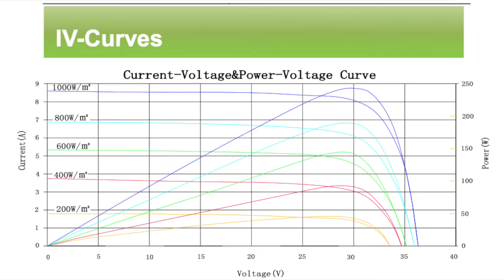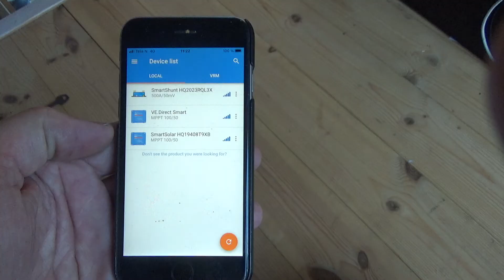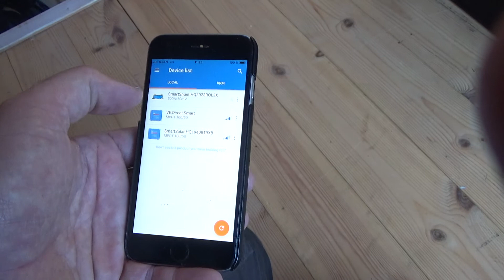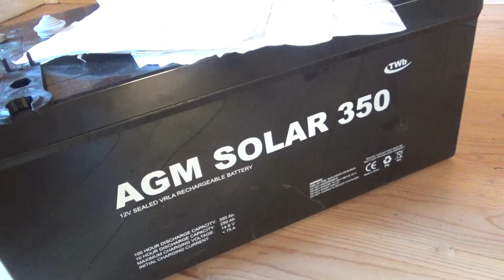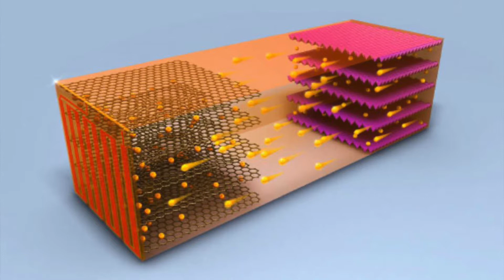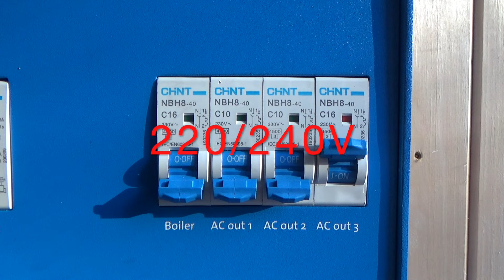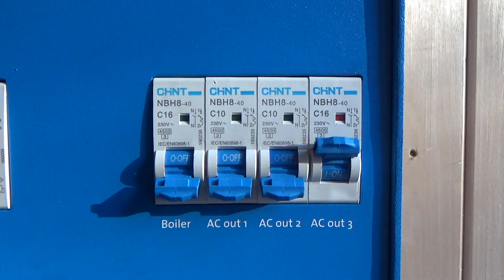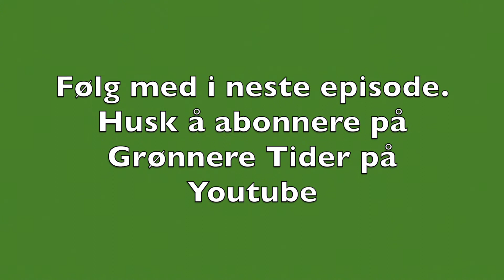Solceller på hytta -installering av 220/240V Del 1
Jeg har montert et system på hytta som gir meg både 12V og 220/240V Nå skal jeg bytte ut gasskjøleskapet med et elektrisk.
Følg med i prosessen hvor jeg bytter ut alt i mitt liv som bruker fossil energi med ny fornybar teknologi